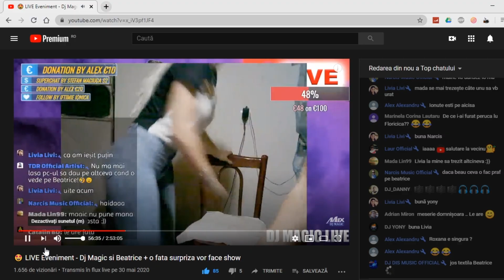After Party Videos - Beatrice a rupt norma (Imagini exclusive)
Imagini personale, filmate dupa petrecerea de sambata trecuta in care am facut si un live eveniment. Daca ati ratat acel live aveti aici link-ul

🔥🎵 The music and the background in the following video its created by Dj Magic Romania ®️